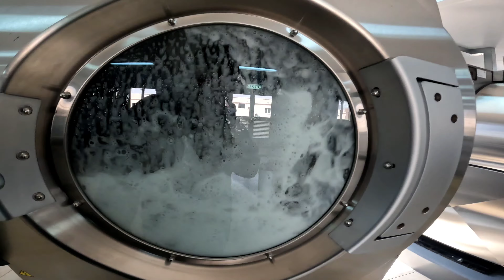Bakit Subrang Init 51C. Paano maiwasan..